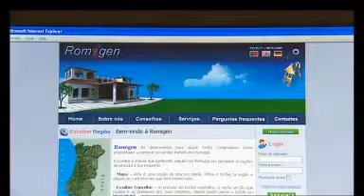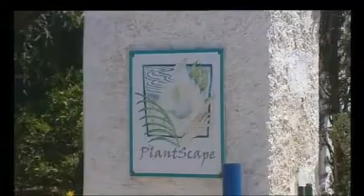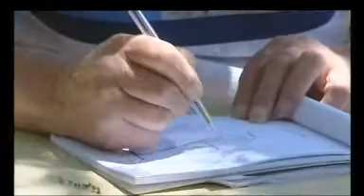Developments In Hunt For Madeleine - 16 May 2007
Police searching for Madeleine McCann are following a new lead. Detectives have taken away a business associate of their main suspect Robert Murat. Ian Woods reports on the latest developments from Portugal.